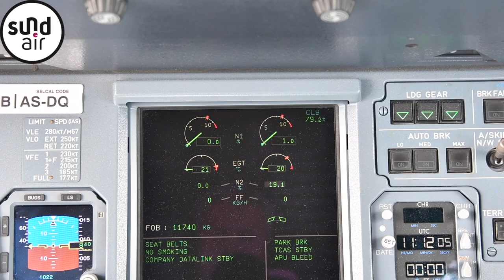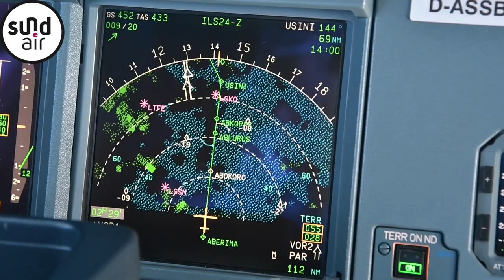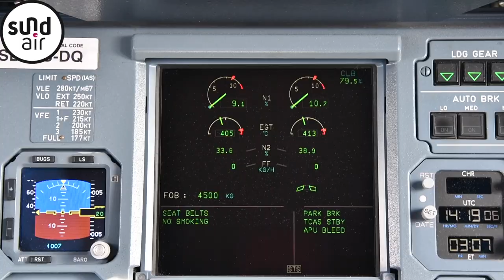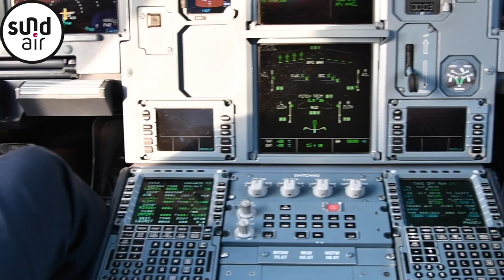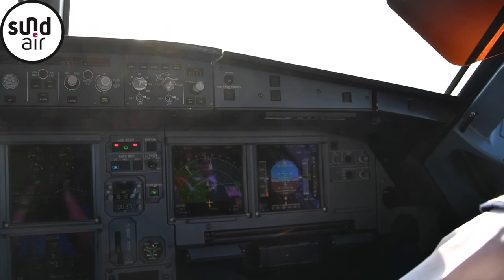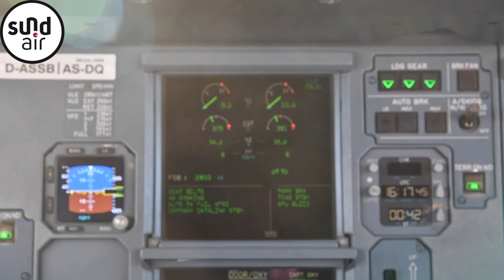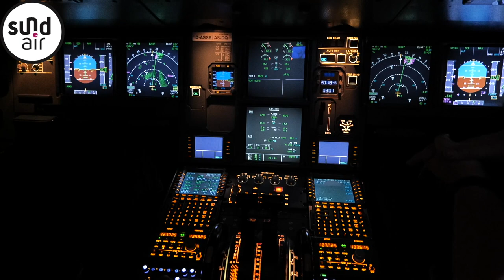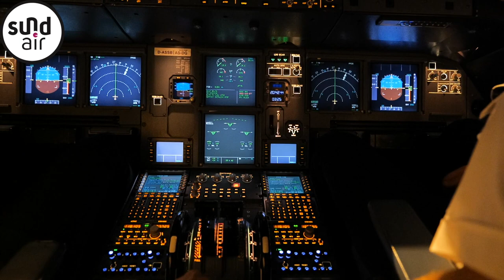Sundair KSF RHO HER KSF long version